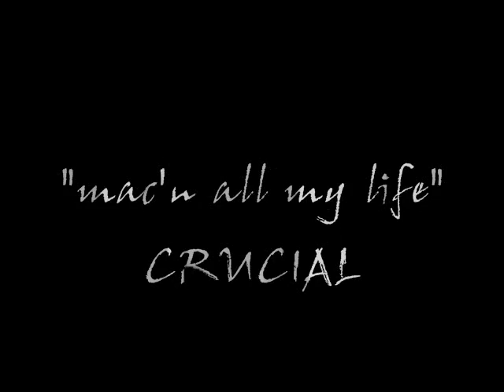CRUCIAL MAC'N ALL MY LIFE